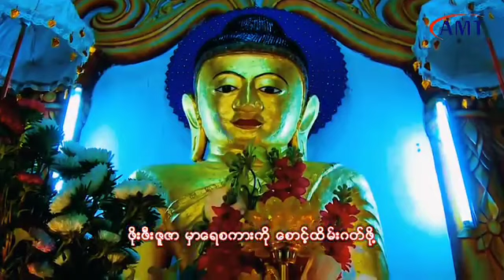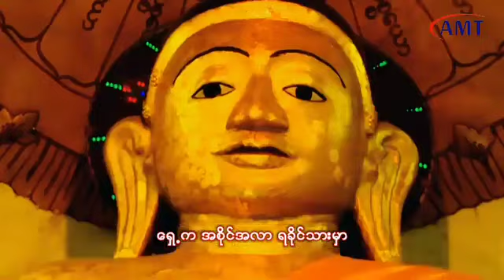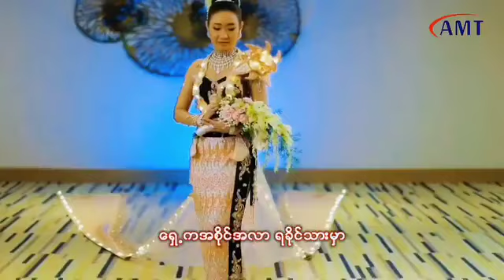🦅 ေစာင့္ထိန္းဂတ္ေမ 🦅Composer ✍️ ေစာေရႊေမာင္ Vocalist 🎤 ထက္ဝတီထြန္း